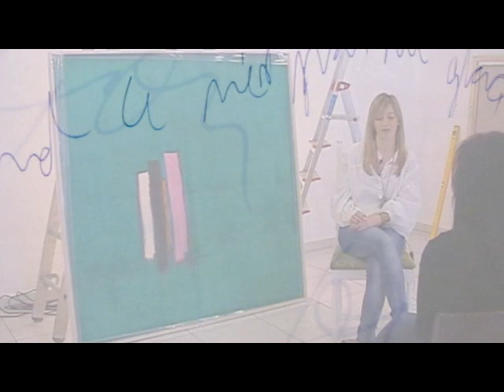ENTREVISTA: Ángela Álvarez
ENGLISH:
Presentation of the exhibition of abstract painting (big format) of the plastic artist Angela Alvarez based in the life and work of the writer George Sand.
Recording, setting and edition: David Martínez and Eduard Micó

ESPAÑOL:
Presentación de la exposición de pintura abstracto (gran formato) de la artista plástica Angela Alvarez basada en la vida y obra de la escritora George Sand.
Grabación, montaje y edición: David Martínez y Eduard Micó

CATALÀ:
Presentació de l'exposició de pintura abstracte (gran format) de l'artista plàstica Angela Alvarez basada en la vida i obra de l'escriptora George Sand.
Gravació, muntatge i edició: David Martínez i Eduard Micó